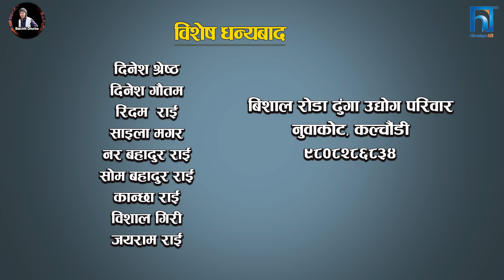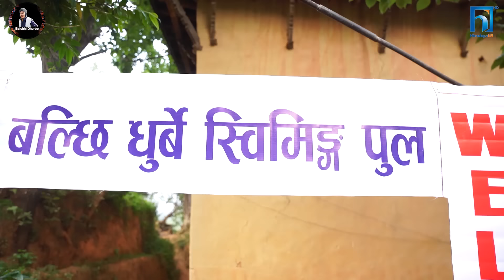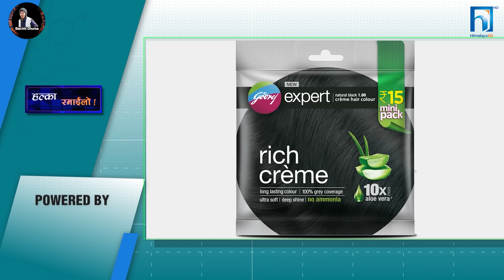Halka Ramailo | हल्का रमाईलो | Episode 236 || 23 June || 2024 || Balchhi Dhurbe || Nepali Comedy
Direction : Marichman Shrestha
Chief Editor : Rabin Bhatta
Editor : Ashok Chaudhary, Sarita Gautam
Graphics : Suvash Pokharel
Script Writer : Marichman Shrestha
Camera : Ghanashyam Pokhrel
Makeup : Nirmala Acharya
Vocal  : Rajesh Payal Rai
Production : Ujjwol Khadka, Raju Karki
Background : Yogesh kaji, Binaya Karki, Bipin Acharya

Artists:
Laxmi Giri, Sarada Giri, Sabin Bastola, Siru Bista, Dipendra Timalshina, Raju Poudel, Marichaman Shrestha, Pujan ghimire, Krishna Shiwakoti, Kamala Regmi, Binod Pariyar, Ujwol Khadka, Raju karki, Nirmala Acharya, laxman Chaulagain, Jwalanta Khanal  and many more.